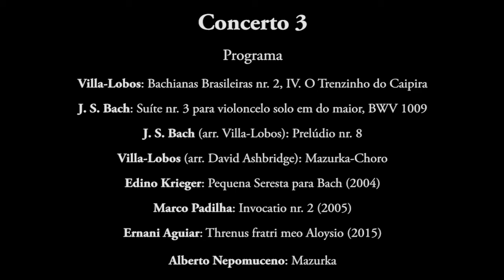Villa-Lobos: O Trenzinho do Caipira (com Bach!)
Villa-Lobos: Bachianas Brasileiras no. 2, IV. O Trenzinho do Caipira (The Little Country Train)

(with an excerpt from Bach's Cello Suite no. 3 Prelude squeezed in)

Aline Alves, piano
Lars Hoefs, cello

Recorded at home in Campinas, Sao Paulo
September, 2020

Part of the project:
“Bachianas Brasileiras Caseiras”

6 virtual concerts
Dialoguing the 6 Suítes for cello solo of J. S. Bach with Villa-Lobos and Brazilian contemporary music

Lars Hoefs, curator/cello
Aline Alves, piano
and guest musicians
August - December, 2020
Universidade Estadual de Campinas, Instituto de Artes

Instituto de Artes, Universidade Estadual de Campinas apresenta
“Bachianas Brasileiras Caseiras”

6 concertos virtuais
Dialogando as 6 suítes para violoncelo de J. S. Bach com Villa-Lobos e música brasileira contemporânea

Lars Hoefs, curador/violoncelo
Aline Alves, piano
e outros músicos convidados

Lars Hoefs é professor de violoncelo, música de câmara e história da música na Universidade Estadual de Campinas, e fundador e diretor artístico do Villa-Lobos International Chamber Music Festival no sul da Califórnia.